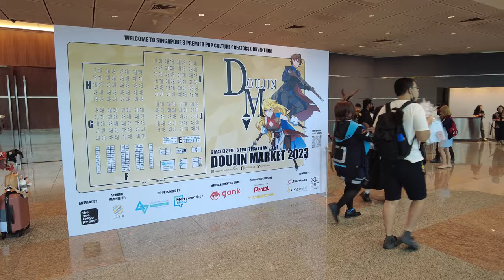Cosplay scene at Doujin Market 2023 Sunday in 4K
This video, I intended to visit this Doujin Market 2023 at Suntec convention hall, but sadly the Donjon Market Event Don't allow filming inside the Event Hall, so I can only going around on the outside area and try film a bit of the crowd and some lovely cosplayers there. Hope you all like this simple video.